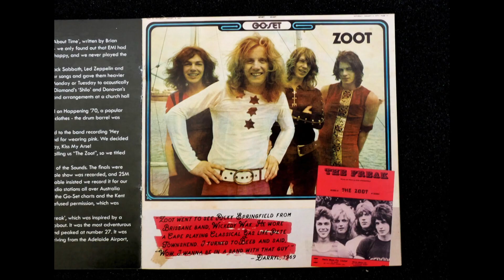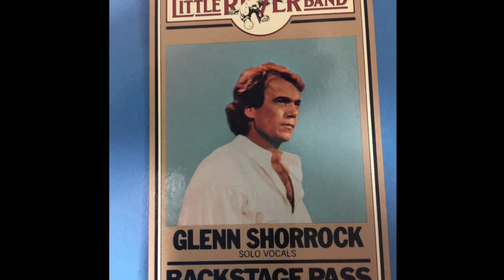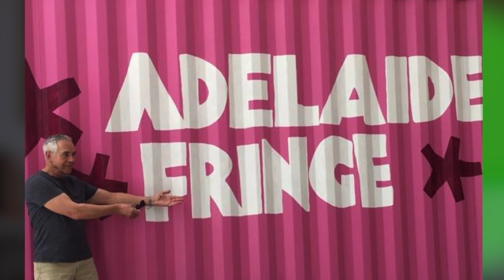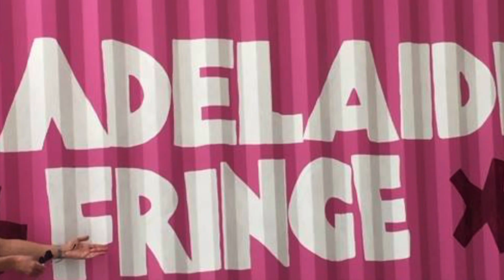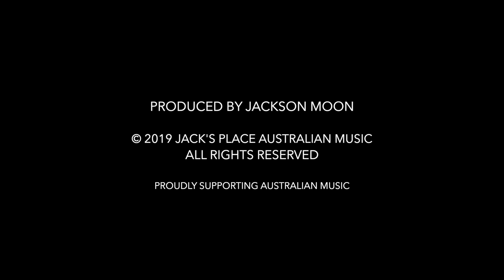Beeb Birtles Interview - Adelaide Fringe Chat with Jack [#26]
Beeb Birtles chats with Jack Moon on his concert at the Adelaide Fringe Festival. This video is the first of 3 exclusive interviews with one of Australia's true music icons. In this video, Beeb tells us about his band and events leading up to this rare live concert. I totally enjoyed interviewing one of the nicest guys in the music biz! And coming soon, video's 2 and 3 featuring Beeb on his time with ZOOT and the Little River Band.